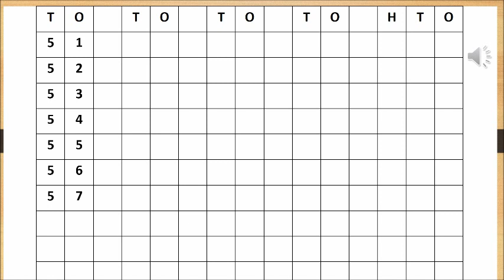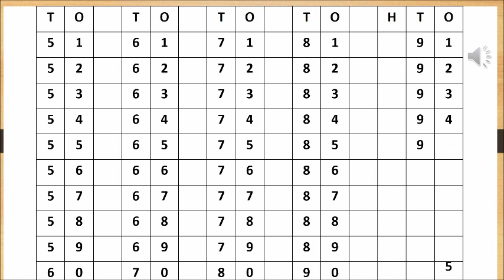The Orbis School - Mathematics - Sr KG - Numbers 51-100 - Part 1